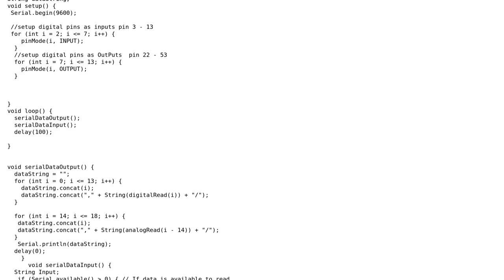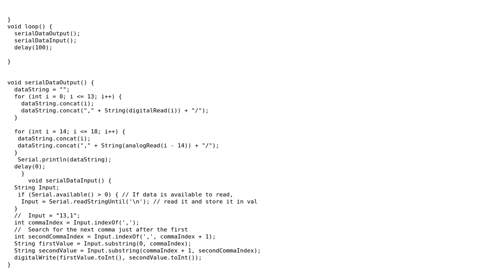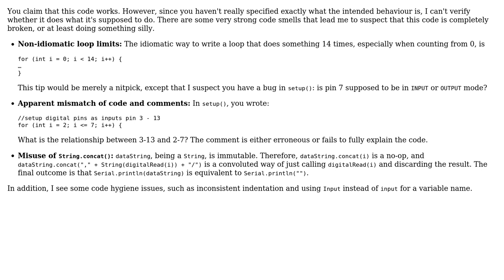Code Review: Arduino serial data input output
With thanks & praise to God, and with thanks to the many people who have made this project possible! You are responsible for your own actions.